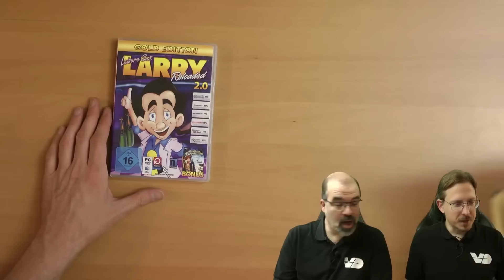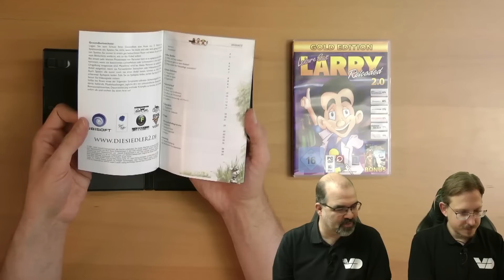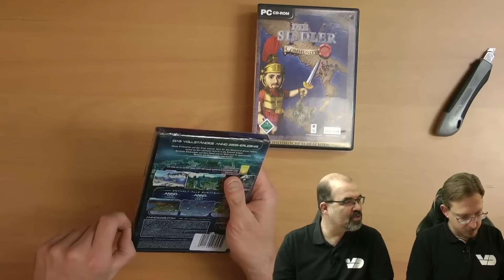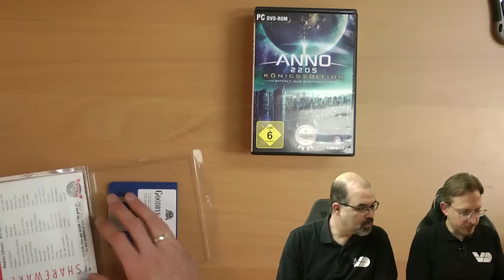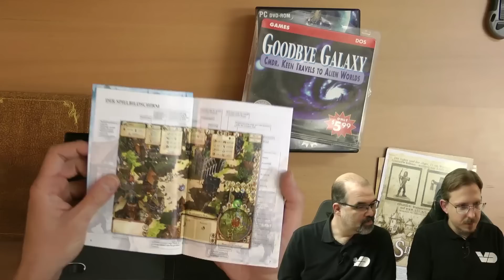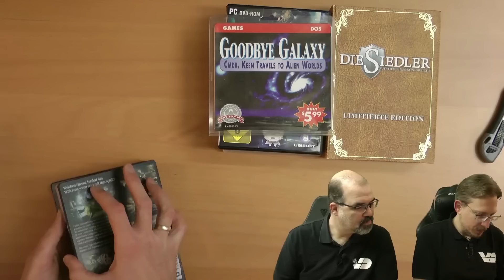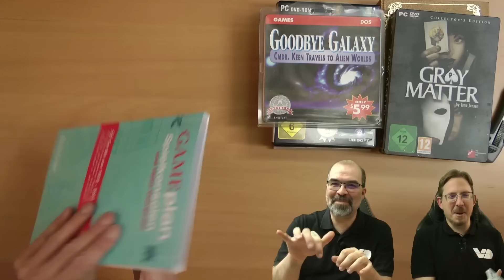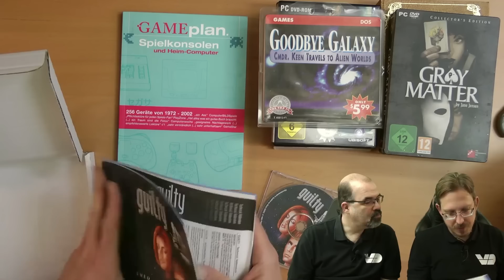Siedler, Anno, Larry, Keen (Retro ausgepackt)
Wenn die Jungs mal schnell PC Games auspacken kann es sich ja nur um einen kleinen Stapel Kistchen handeln. Also fast. Und so kommen stückchenweise absolute Highlights zu Tage. Schon der Start mit Larry läßt Gutes erahnen.
Und so wünschen wir viel Spaß beim Auspacken zusammen mit uns und dem geneigten Chat!